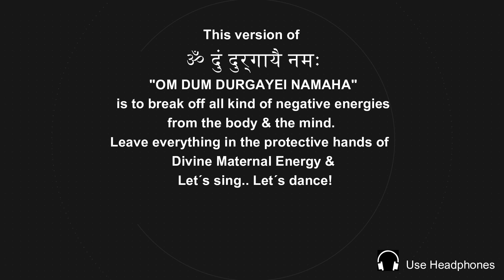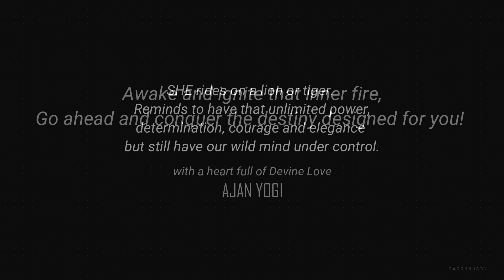OM DUM DURGAYEI NAMAHA: VERY POWERFUL TO DEMOLISH DEPRESSION & NEGATIVE FORCES 108 times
🌟 OM DUM DURGAYEI NAMAHA: VERY POWERFUL TO DEMOLISH DEPRESSION AND NEGATIVE FORCES 108 TIMES | Ajan Yogi 🌟
Welcome to the Ajan Yogi channel, your ultimate destination for traditional yoga tutorials that preserve the soul of yoga. In this powerful meditation practice, we present the mantra "OM DUM DURGAYEI NAMAHA"—a sacred and potent chant that can help you demolish depression and eliminate negative energies from your life.
The chant "OM DUM DURGAYEI NAMAHA" is dedicated to Goddess Durga, the divine force of strength, protection, and positivity. Repeating this mantra 108 times is believed to invoke spiritual protection, dispel darkness, and empower you to overcome mental and emotional challenges. It is known for its ability to heal the mind, restore inner peace, and remove obstacles in life.
This video offers you the opportunity to join in this healing practice, allowing you to focus your energy on self-empowerment and positivity. Whether you're struggling with anxiety, depression, or negativity, this mantra can provide immense relief and bring back balance and joy to your life.
Key Benefits of OM DUM DURGAYEI NAMAHA:
Reduces Stress & Anxiety: Calms the mind and helps with emotional balance.
Removes Negative Energies: Clears away harmful vibrations and negativity.
Enhances Inner Strength: Invokes the protective energy of Goddess Durga.
Promotes Spiritual Growth: Deepens your connection with the divine and brings harmony to your life.
Join us as we chant this powerful mantra together 108 times, transforming your mental and spiritual landscape. Let this practice guide you towards peace, healing, and positivity.
Together, let's preserve the soul of yoga and share its timeless benefits with the world!